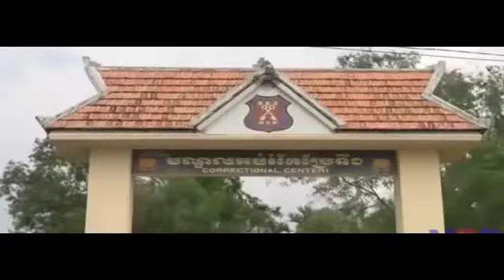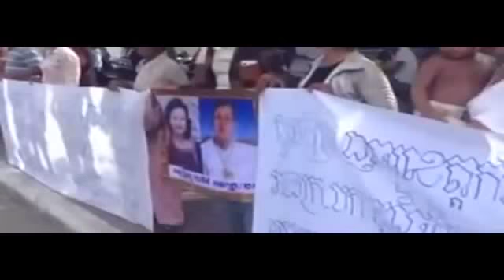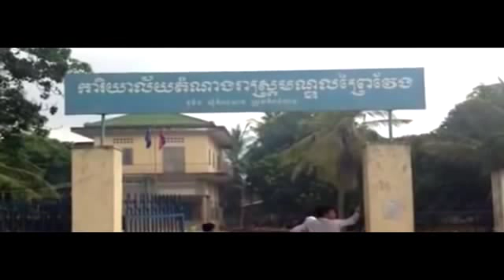Cambodia Hot News To Day |Cambodia Breaking Khmer News Every Day